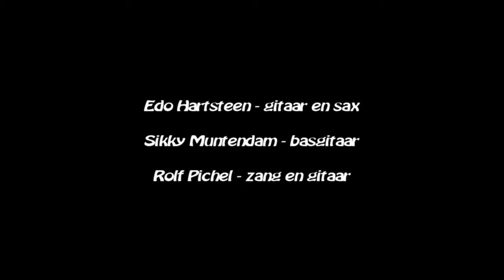Sabora mi - Garuda Trio (NL 1983)